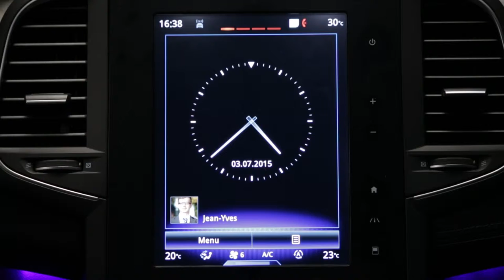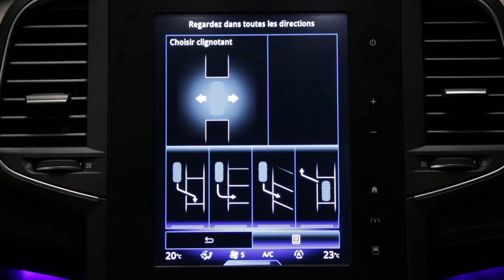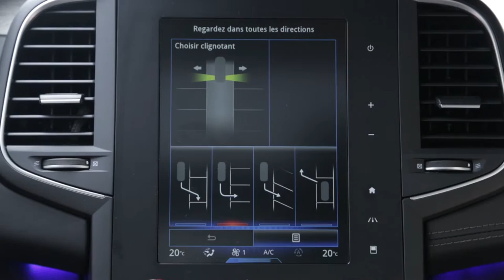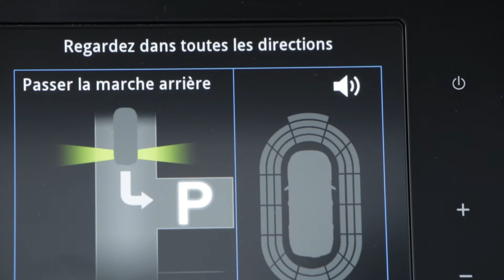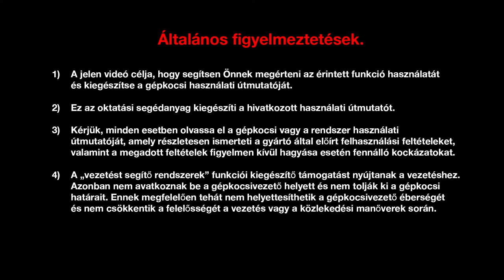Parkolást segítő rendszer (EASY PARK ASSIST)